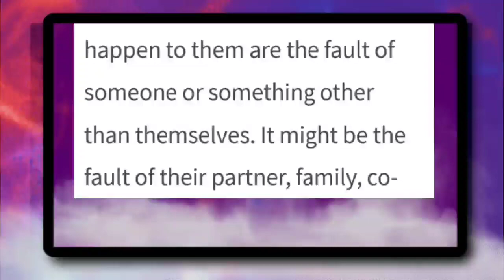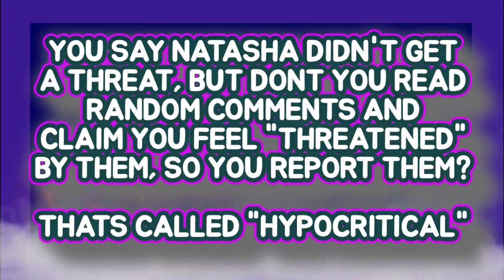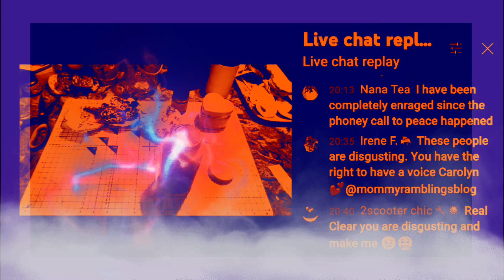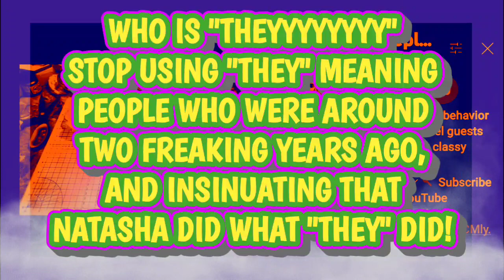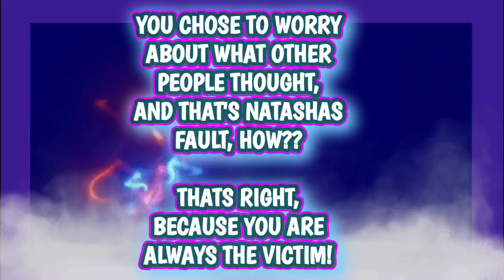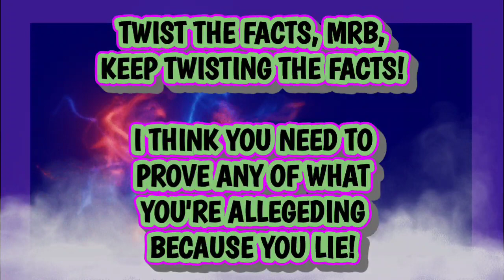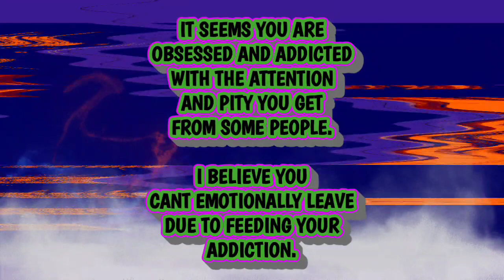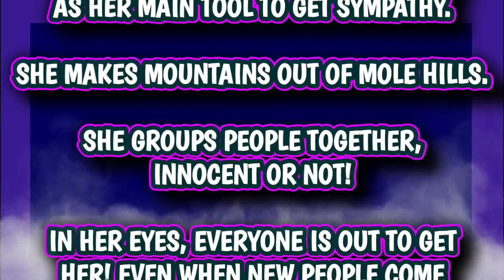MRB VS NATASHA COOPER: MISDIRECTED HATE AND PLAYS THE PERPETUAL VICTIM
MRB SHOWS HER MISDIRECTED HATE TOWARD NATASHA COOPER, AND PLAYS THE PERPETUAL VICTIM AS USUAL!

MRB shows her true self in this video! She explains why she's so hateful! But, the problem is, she's holding onto hate from almost 2 years ago!

When MRB tragically lost her son, she was harassed by a small group. They did some very nasty things to her and her family!

She has held onto that hate and is now taking it out on anyone she disagrees with! It's sad and frustrating!

Natasha is MRBs current target and obsession. She said in this video, if Natasha was a good person, "they" wouldn't have done all they did when her son died.

Natasha Cooper was NOT on YouTube 2 years ago. She didn't know Natasha when she lost her son! But she's holding Natasha accountable for what every nasty person has said and done over the last 2 years!

MRB is so focused on Natasha asking for peace so she can grieve the loss of her Aunt whom she was very close with! She shows that clearly in this video!

I hope some of MRBs friends see this video and really understand MRB needs help! She needs to let go of what those people did to her almost 2 years ago, and grieve the loss of her son! NOT use her son to emotionally manipulate everyone around her!

MRB is the only person who brings up the death of her son. If it was in a healthy way, that'd be great! But it's not! The only time I hear her talking about him now, is when she's playing the victim, like in this live stream!

💗*FAIR USE*⚠️ ➡️Title 17, Chapter 1, Section 107⬅️ ‼️Copyright Disclaimer under Section 107 of the copyright act 1976, allowance is made for fair use for purposes such as criticism, comment, news reporting, scholarship, and research.

💗 All of what I add to each video I make, are my views and opinions on the matter. I encourage you to do your own research if you disagree with mine. I try to be as fair as possible in all of my videos. I show every situation in the fullest context as I can, without making videos too extremely long. I do add my opinions and thoughts to the video, but I make sure I play the words spoken by the drama star, so that you can form your own opinions. You're allowed to disagree with me on my channel. I appreciate other perspectives. I don't appreciate or respect bullying or bashing! I will NOT allow ANYONE to bash or be bashed, in my comments! Be an adult. Have a mature conversation or don't comment.
Thank you to all of you CLASSY People! 💗